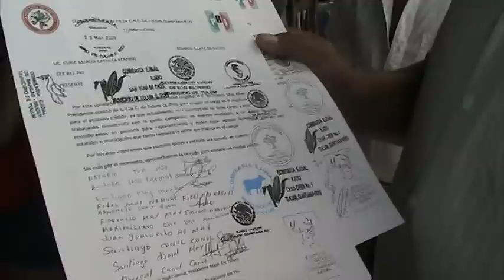CANAL 10 NOTIVISION, PROTESTA EN LA ZONA MAYA.mpg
LAS PROTESTAS POR POSICIONES POLITICAS NO SE LIMITAN A LA CIUDAD, EN LA ZONA MAYA Y DE TRANSICION DEL NOVENO MUNICIPIO TAMBIEN EXISTE EL ANIMO DE PRESIONAR PARA CORREJIR LA LLEGADA DE PERSONAJES QUE SOLO MEDIANTE LA RECOMENDACION CONSIGUEN REGIDURIAS. FRANCISCO CANUL HACE UNA RESEÑA DE LA POSICION DE LOS POBLADORES INCONFORMES CON LAS FORMULAS DE CANDIDATOS QUE YA CASI INEVITABLEMENTE HAN DE REGISTRARSE ANTE EL PRI.